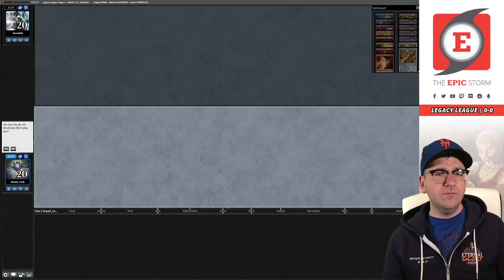Is Ruby Storm the best Wish deck? Adventures in the Forgotten Realms (AFR) | Legacy League - 7/14/21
Bryant Cook plays Ruby Storm in a Legacy League on Magic: The Gathering Online! These matches were played on: 7/14/21

Dungeons & Dragons: Adventures in the Forgotten Realms (AFR) gave Ruby Storm a new toy, let's see if we can break it!

Is Ruby Storm the best Wish deck? With cost-reducing effects like Ruby Medallion, it could certainly be possible. The interesting thing is that Ruby Storm now has seven Wishes with both Wish AND Burning Wish. In order to make room for Wish, we cut Manamorphose. While this may seem strange, we're at a very high capacity for playables. Manamorphose is essentially a filler-"free Storm" card that can be better when Ruby Medallion or Birgi, God of Storytelling are in play.

⚡ Deck Tech — 00:00

// Matches //
Round 1 vs. TanookiJJ with Reanimator — 00:07:05
Round 2 vs. shima_nao with Merfolk — 00:17:42
Round 3 vs. mmedal with 4c Control — 00:31:37
Round 4 vs. barkjon with Rainbow Depths — 01:00:45
Round 5 vs. wongdeck with Lands — 01:13:23